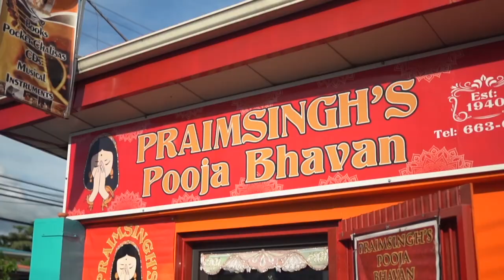Dharma Rakshati Episode 06: Lord Hanuman And How To Be Humble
- You can view Sankhya TV 24/7 on our video stream by clicking the

- You can also view Sankhya TV when we go LIVE on FB by clicking the link: